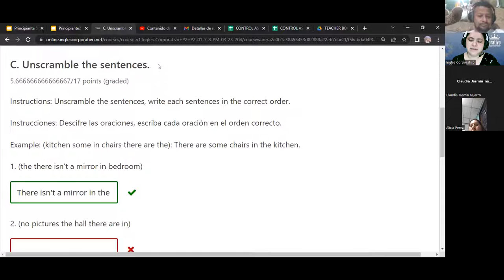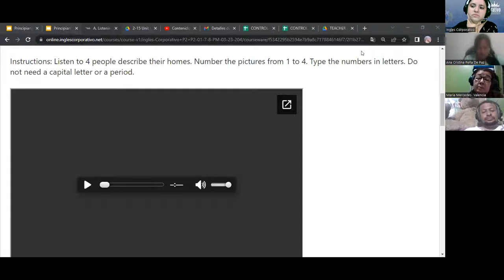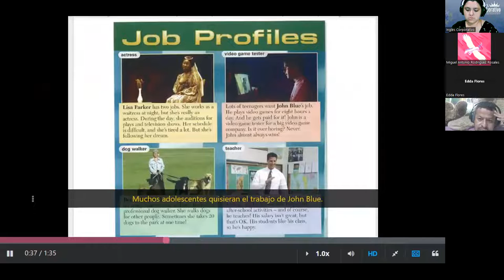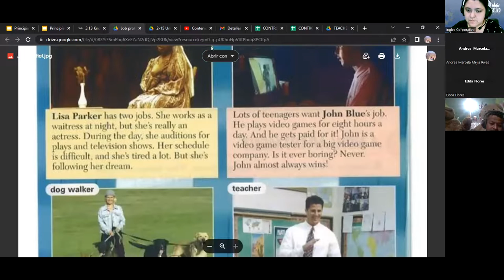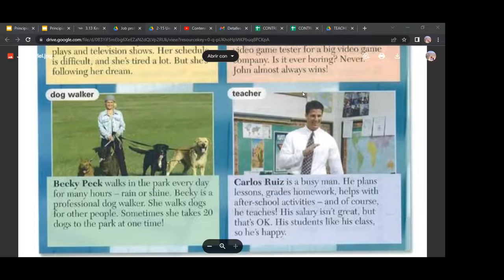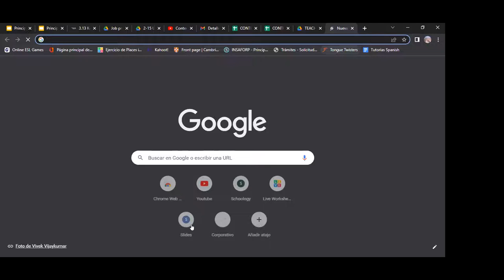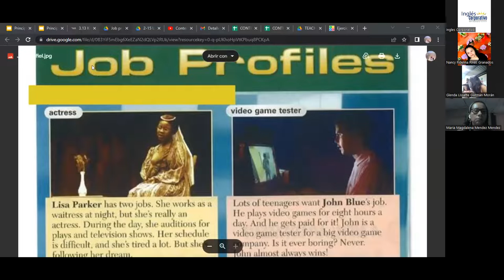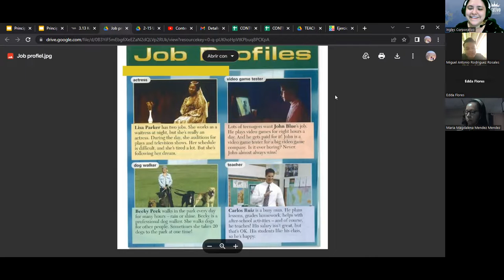SESION 8 - 09/03/2023 - FI-REGA-122 - RODRIGUEZ - READING PRACTICE